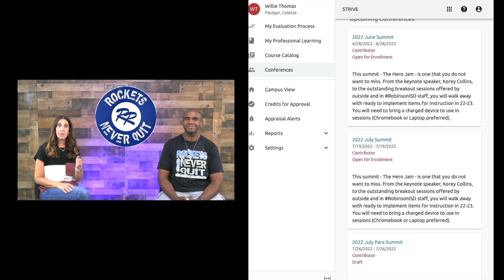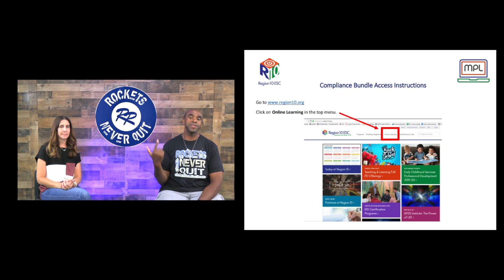The Summarized Monday Minute: June 27th, 2022